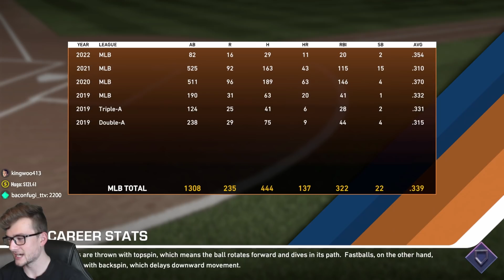MLB The Show 19 Road to the Show | Dorsal Finn (Catcher) | EP28 | THREE HOME RUN GAME!